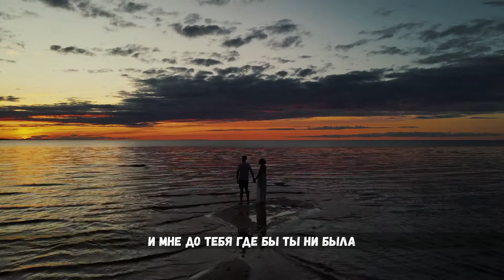Роберт Рождественский — Эхо Любви/Стихотворение/Стихи о Любви/Читают: Оля Сычева и Максим Макаревич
Первое стихотворение Роберта Рождественского появилось в газете, когда ему было 9 лет. Будущий поэт два раза поступал в Литературный институт, а когда стал студентом, сразу познакомился с будущими шестидесятниками. Его стихи легко ложились на музыку и часто становились песнями, которые звучали на эстраде и в кинофильмах. Рождественский занимался переводами и публицистикой, а в последние годы жизни издал первый поэтический сборник Владимира Высоцкого и ранее запрещенные стихи Осипа Мандельштама и Марины Цветаевой.

Мне будет очень приятно, это будет лучшей благодарностью с твоей стороны друг мой.
Так же поделись видео с друзьями.

Читают: Оля Сычева и Максим Макаревич

Текст:
Покроется небо пылинками звезд,
и выгнутся ветки упруго.
Тебя я услышу за тысячу верст.
Мы — эхо,
Мы — эхо,
Мы — долгое эхо друг друга.И мне до тебя, где бы ты ни была,
дотронуться сердцем нетрудно.
Опять нас любовь за собой позвала.
Мы — нежность,
Мы — нежность.
Мы — вечная нежность друг друга.И даже в краю наползающей тьмы,
за гранью смертельного круга,
я знаю с тобой не расстанемся мы.
Мы — память,
Мы — память.
Мы — звездная память друг друга.

Автор Стихотворения — Роберт Рождественский

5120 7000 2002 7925 - Mastercard
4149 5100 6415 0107 - Visa